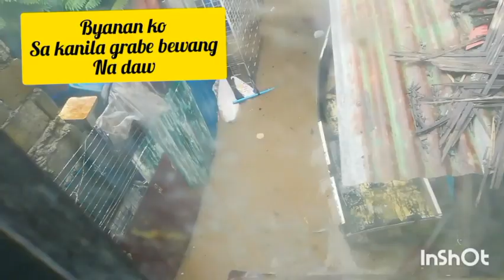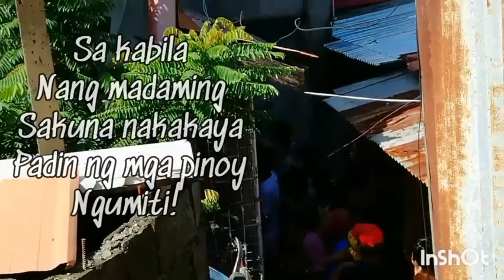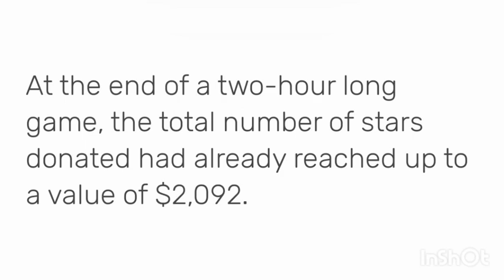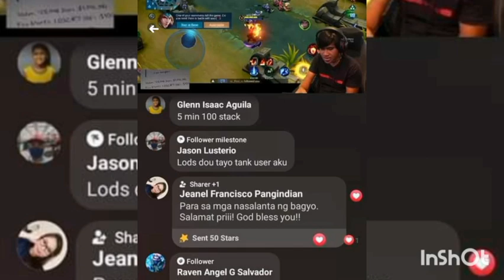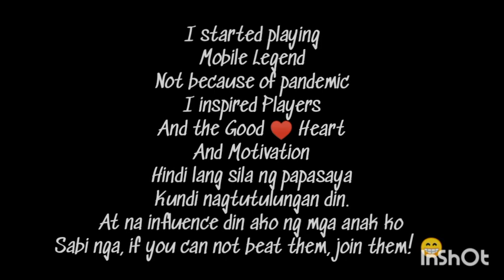TYPHOON ULYSSES VS GAMERS STREAMERS DONATIONS /CHOOXTV AND OTHERS / Lola JenJenA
Musician: @iksonmusic